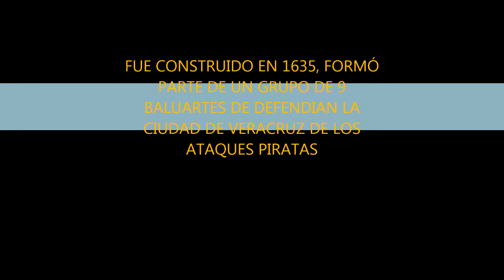BALUARTE DE SANTIAGO 2015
VISITA AL BALUARTE DE SANTIAGO EN LA CIUDAD DE VERACRUZ, AGOSTO 2015